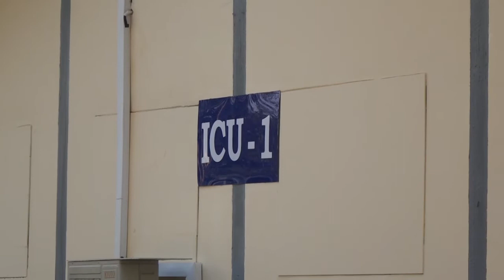DVB - ေဖာင္ႀကီး Medical Center မွာ လူနာ ၄၀ စာအတြက္ ICU အဆင္သင့္ျဖစ္ၿပီ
ဖောင်ကြီးဗဟိုဝန်ထမ်းတက္ကသိုလ် Medical Center မှာ အရေးပေါ်လူနာ ၄၀စာအတွက် အထူးကြပ်မတ်ကုသဆောင် ICU အဆင်သင့်ဖြစ်ပြီလို့ ကျန်းမာရေးဝန်ကြီးဌာန အမြဲတမ်းအတွင်းဝန်ကပြောပါတယ်။ ဒီသတင်းကို ဇေယျာချမ်းအေးပေးပို့ထားပါတယ်။